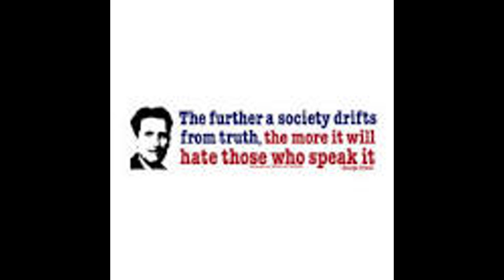Daily Quote 2022-08-23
Please enjoy this daily quote from u/superthey!
    These quotes are from r/quotes on Reddit.